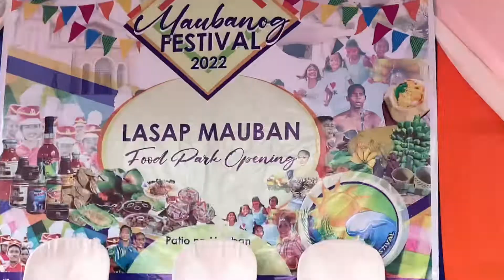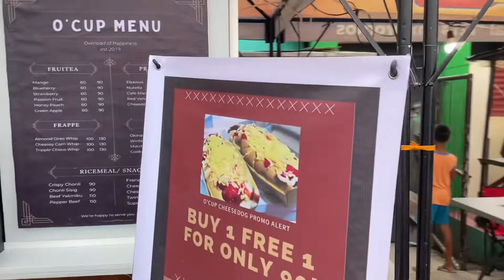MAUBANOG FESTIVAL 2022 | FOOD PARK | BIHISAN NG SAYA SA BARANGAY